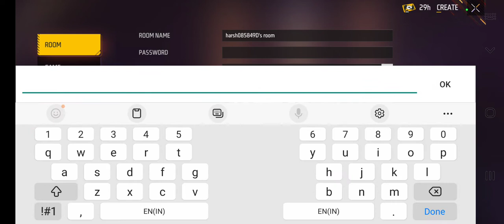my first video